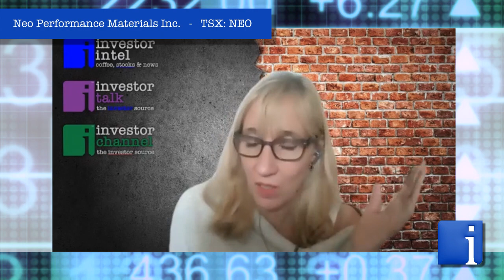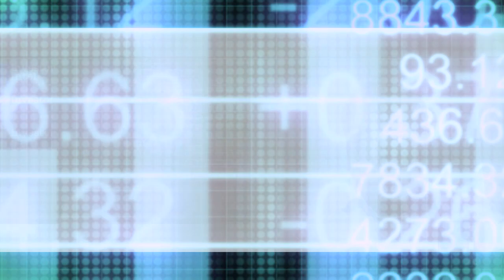Neo Performance’s Constantine Karayannopoulos on the rising demand for rare earths in the EV market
In a recent InvestorIntel interview, Tracy Weslosky spoke with Constantine Karayannopoulos, President, CEO and Director of Neo Performance Materials Inc. (TSX: NEO) about joining the UN Global Compact to promote sustainability and about the ‘massive’ growth opportunities in the rare earths space.

In this InvestorIntel interview, Karayannopoulos highlighted the lack of sufficient supply of rare earths, lithium, and other critical materials required by the energy transition and electric vehicle (EV) revolution. In addition to being the only company in the world operating dual supply chains inside and outside of China for rare earths and rare earth based advanced materials, Neo also owns the only operating commercial rare earth separation facility in Europe, which allows it to have a significant footprint in the fast-growing European EV market. With its presence in 10 countries, Constantine explained that Neo Performance is well-positioned to capture growth in the electric vehicle supply chain in Europe and eventually in North America.

About Neo Performance Materials Inc.

Neo manufactures the building blocks of many modern technologies that enhance efficiency and sustainability. Neo’s advanced industrial materials — magnetic powders and magnets, specialty chemicals, metals, and alloys — are critical to the performance of many everyday products and emerging technologies. Neo’s products help to deliver the technologies of tomorrow to consumers today. The business of Neo is organized along three segments: Magnequench, Chemicals & Oxides and Rare Metals. Neo is headquartered in Toronto, Ontario, Canada; with corporate offices in Greenwood Village, Colorado, US; Singapore; and Beijing, China. Neo operates globally with sales and production across 10 countries, being Japan, China, Thailand, Estonia, Singapore, Germany, United Kingdom, Canada, United States, and South Korea.